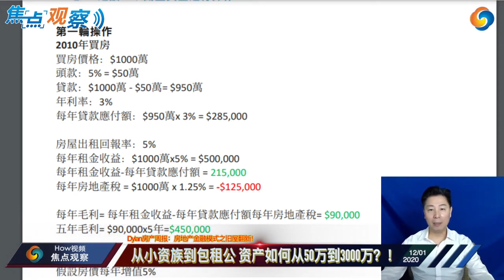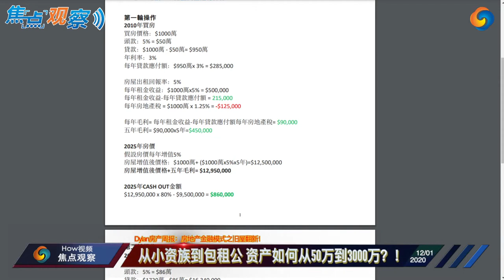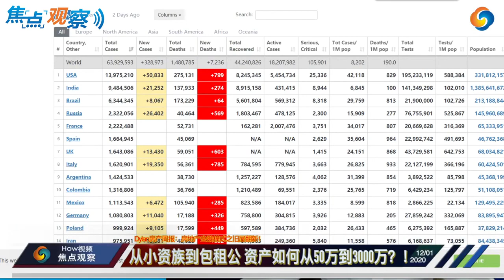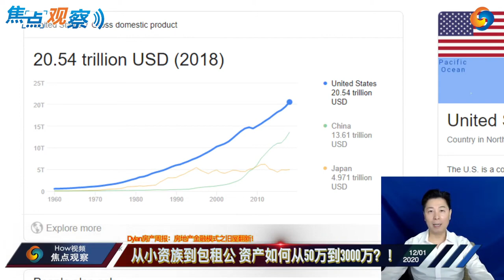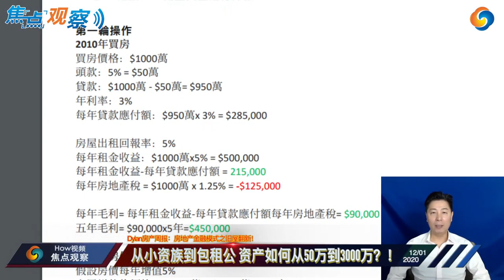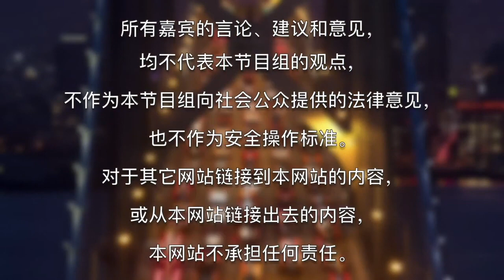从小资族到包租公！十年内如何从50万滚出3000万资产的旧屋翻新模式？！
焦点观察•Dylan房产周报 December 01，2020

德倫學院專門培育房地產經紀人與房地產貸款經紀人，從考取執照到成為頂尖經紀人，各種課程一路陪伴：
1.房產執照課程
2.貸款經紀人執照課程
3.房地產經紀人基礎課程
4.貸款經紀人基礎課程

課程諮詢：
1.客服微信號→Mapin7
2.客服專線→(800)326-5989 (洽詢時間：周一~周五10:00AM~5:00PM)

想知道最新的房產動態與投資機會嗎？看院長鄭德倫用專業角度為你深入分析時事與房產的關係

【德倫學院】之教學教材、文案及視頻內容皆有註冊版權，非經授權同意，禁止重製、轉錄後做為商業用途。